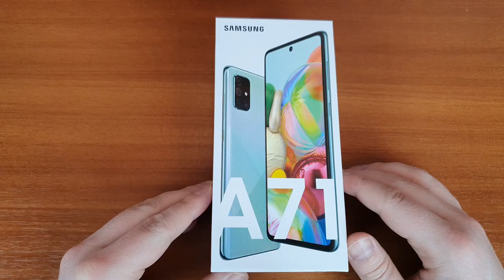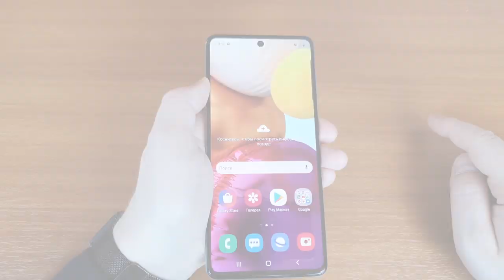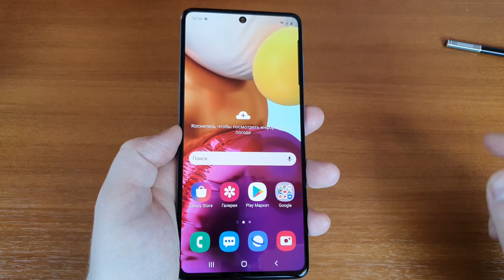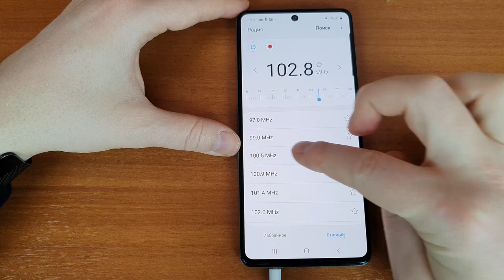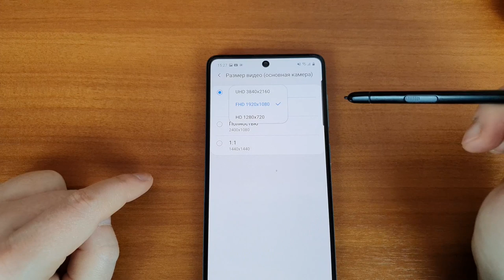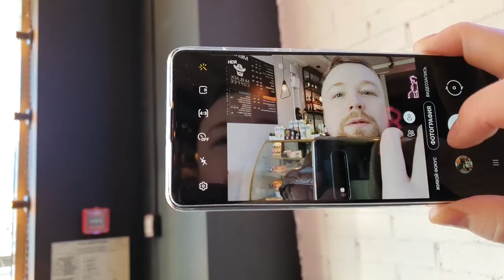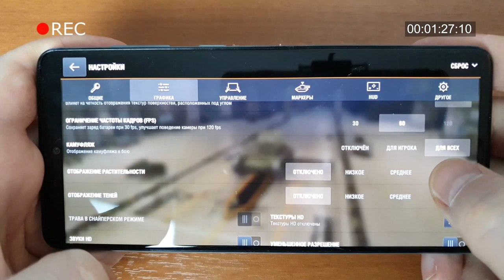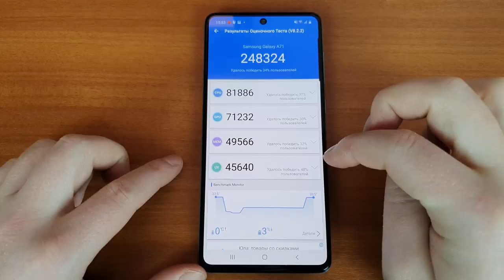Samsung Galaxy A71 - ТОПОВЫЙ СМАРТФОН С БОЛЬШИМ ДИСПЛЕЕМ [Честный Обзор]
Полный обзор Galaxy A71 с игровыми тестами и детальными тестами камер.
ВНУТРИ ОБЗОРА:
00:00 Характеристики коротко
1:11 Распаковка Самсунг А71 и характеристики подробно
4:12 Осмотр внешнего вида
10:42 Опции камеры и тесты
15:28 Игровой тест А71 Самсунг
17:32 Троттлинг тест, Антуту
18:51 Подводим итоги. БРАТЬ, ИЛИ НЕТ?
500 руб. от Альфы упадёт вам, если заказать бесплатную дебетовую карту по моей ссылке
Автор и ведущий: Евгений Донец
Отдельный привет Вячеславу Kasla
НА ВОПРОСЫ ПО ОБЗОРУ ОТВЕЧАЮ ТОЛЬКО НА КАНАЛЕ